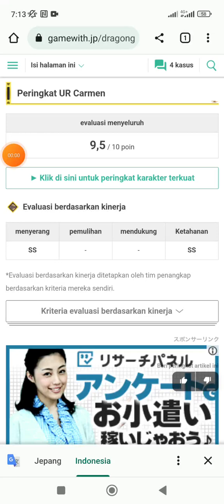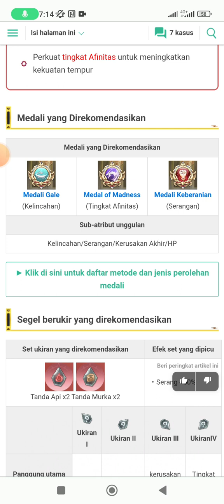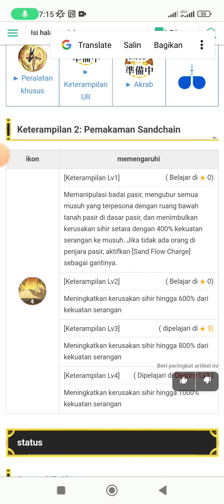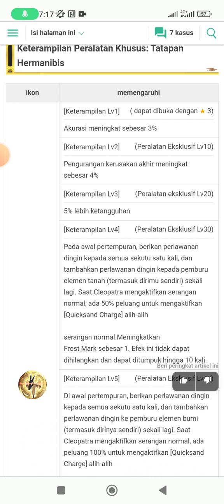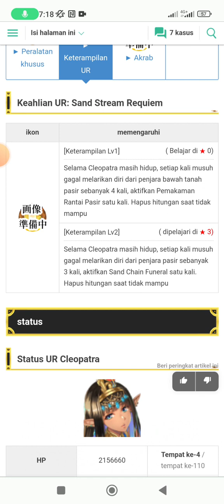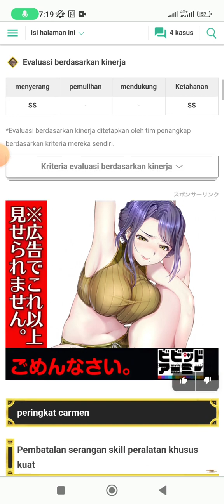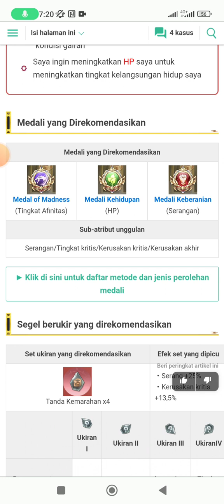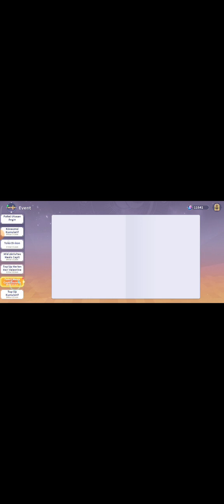REVIEW CLEOPATRA & CARMEN LEBIH OP MANA - DESTINY GIRL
Hai 👋 semua..
Semoga kalian semua suka dengan video saya.
Mohon Support dan dukungannya ya 😄